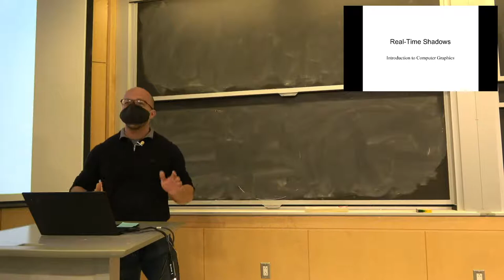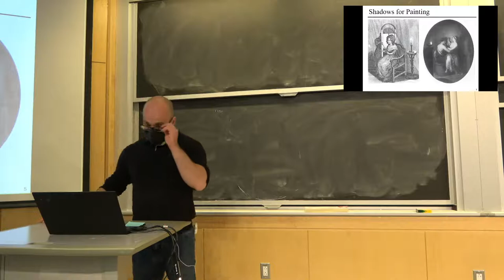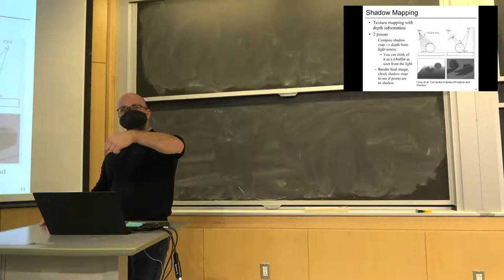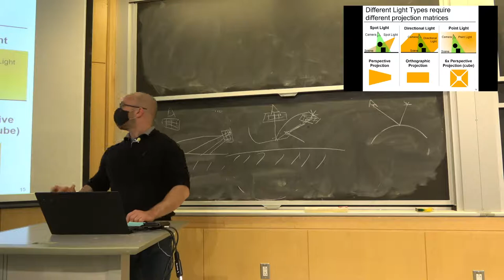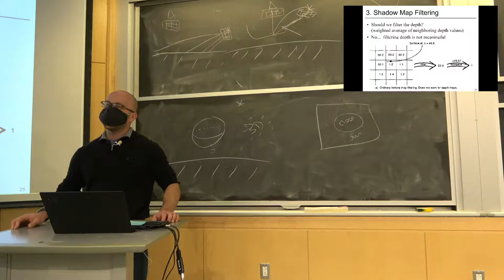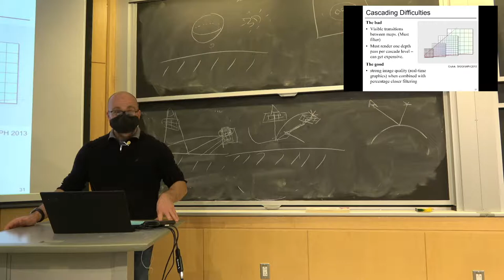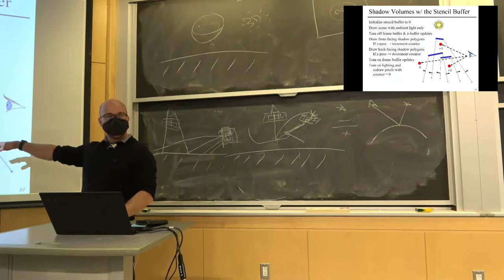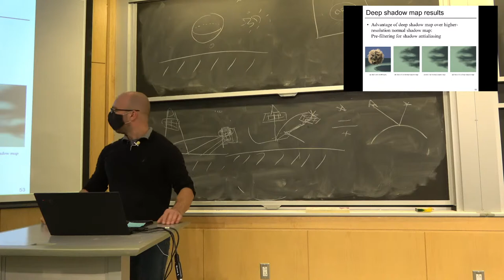Introduction to Computer Graphics, Lecture 19: Shadow maps